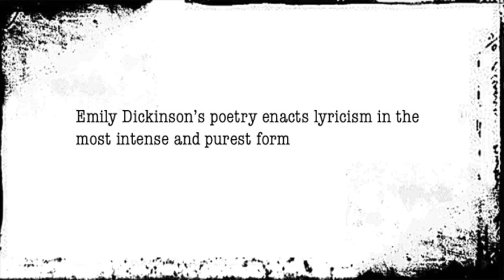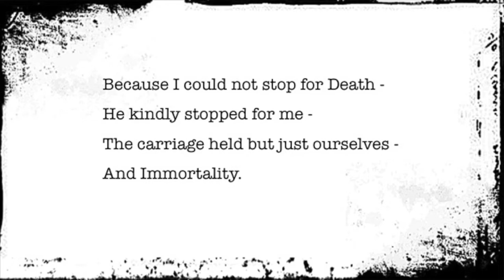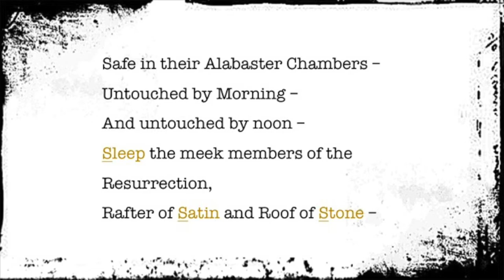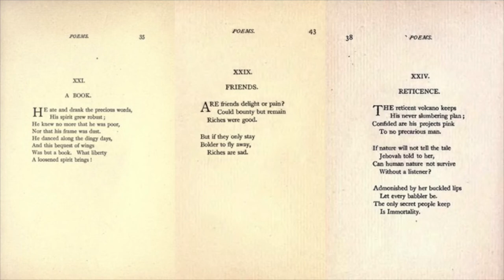What you need to know about Emily Dickinson | Great Writers Series | Shall We Read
Emily Dickinson, an American poet, is the embodiment of the multifaceted personae. She is the mysterious hermit, the poetic genius misunderstood, the meditative philosopher, the visionary woman ahead of her time, and, to some, just a girl, longing for true admiration. To many Dickinson scholars and critics, her poetry enacts lyricism in the most intense and purest form. To them, she is the epitome of the lyric poet.

I am Kristy, an academic, an English tutor, and a poetry lover. My mission is to cultivate our passion for literature and venture into the meanings hidden behind the literary classics. Each video will focus on one piece of literary work, or a specific aspect of a text, emphasizing on close reading, as well as with important issues, such as gender, race, and class.

Words can hurt. Words can heal. By re-examining our relationship with language, we may be able to understand how words can shape and change our lives.

Credits

I or this channel does not claim any right over all the images and graphics used in this video.